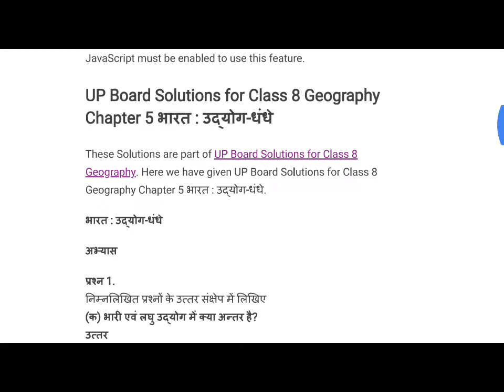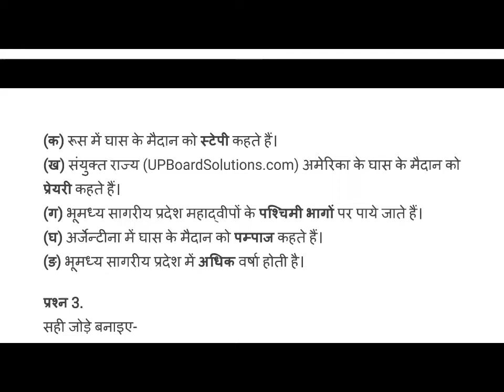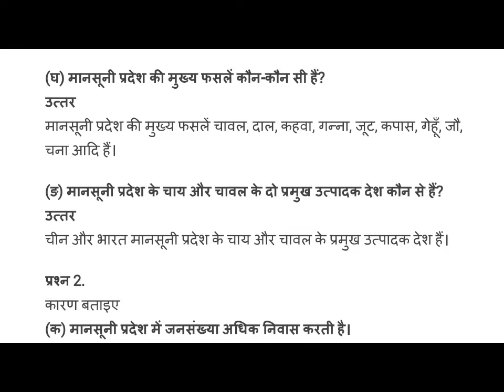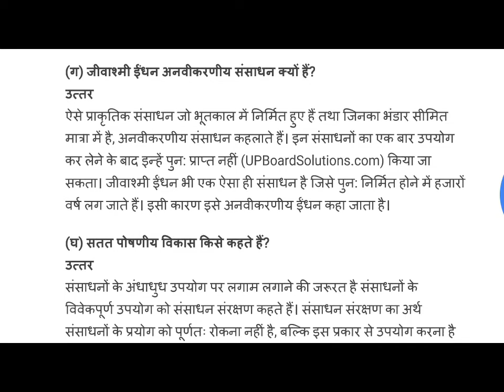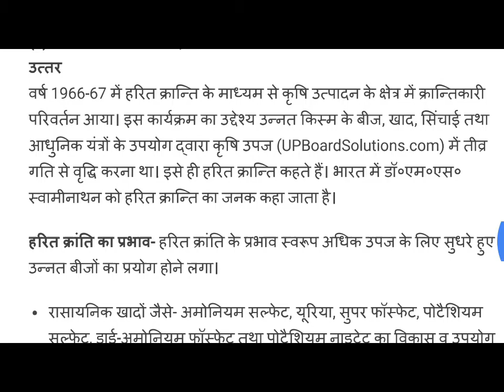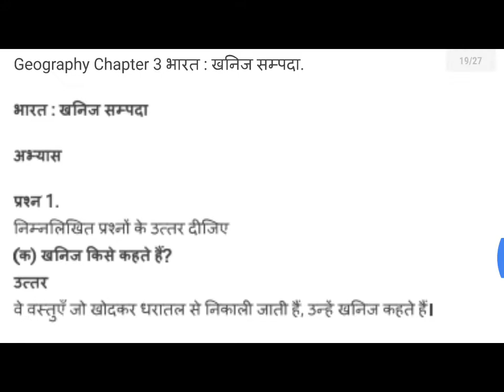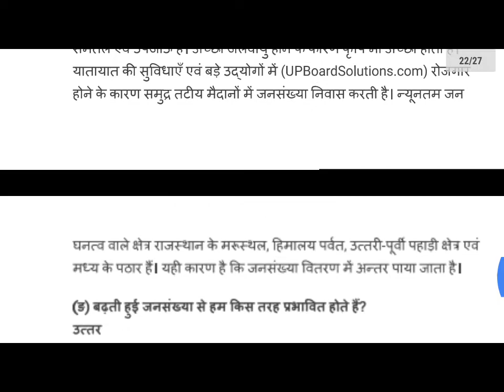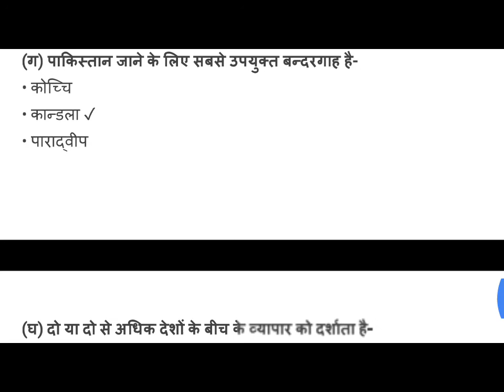NCERT CLASS 8 GEOGRAPHY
Geography (from Greek: γεωγραφία, geographia, literally "earth description") is a field of science devoted to the study of the lands, features, inhabitants, and phenomena of the Earth and planets. The first person to use the word γεωγραφία was Eratosthenes (276–194 BCE). Geography is an all-encompassing discipline that seeks an understanding of Earth and its human and natural complexities—not merely where objects are, but also how they have changed and come to be.

Geography is often defined in terms of two branches: human geography and physical geography. Human geography is concerned with the study of people and their communities, cultures, economies, and interactions with the environment by studying their relations with and across space and place. Physical geography is concerned with the study of processes and patterns in the natural environment like the atmosphere, hydrosphere, biosphere, and geosphere.

The four historical traditions in geographical research are spatial analyses of natural and the human phenomena, area studies of places and regions, studies of human-land relationships, and the Earth sciences. Geography has been called "the world discipline" and "the bridge between the human and the physical sciences